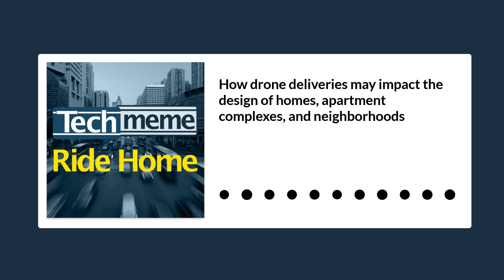How drone deliveries may impact the design of homes, apartment complexes, and neighborhoods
Startups and VC investing are all about imagining a future before most other people can see it coming. But they’re also about getting ahead of longterm trends. Waves of history you can see coming. So, as the husband of a high end architect, this piece from the Journal was interesting to me. The assumed arrival of drone deliveries is already impacting the design of homes, apartment complexes and neighborhoods, with possibilities like drone landing pads on mailboxes or rooftops. And look, if you live in a doorman building or any community that takes delivery of packages for you, clearly, people didn’t design for the coming of ecommerce with the deluge of daily deliveries, so maybe a bit of urban and suburban planning is in order as well.